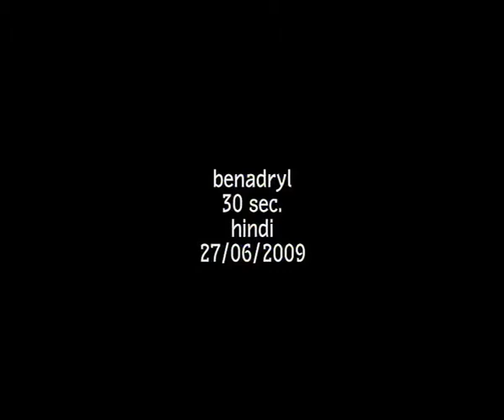Benadryl 15min mein aasar Shuru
Benadryl DR fast action in just 15 min
- Reduces dry cough
- Soothes sore throat
- Acts within 30 minutes